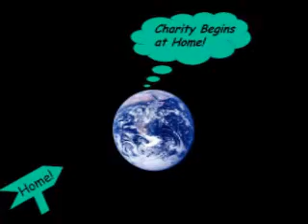One World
Fun is the One thing Money Can't buy